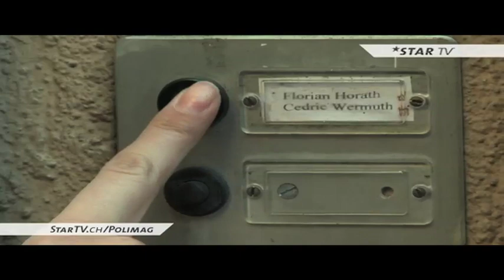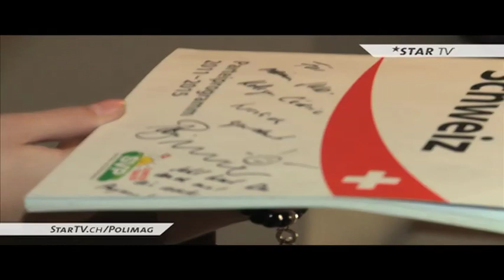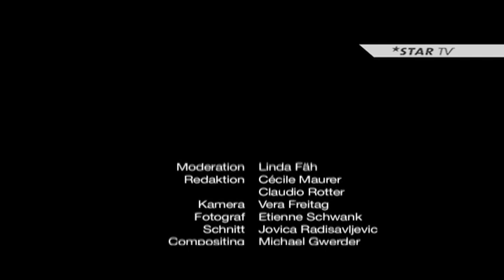17.03.2011, STAR TV, Polimag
Cédric Wermuth
Im Polimag ist Politik unterhaltsam, zugänglich und verständlich. Linda Fäh, Miss Schweiz 2009, fühlt Schweizer Politkern auf den Zahn und portraitiert sie mal von einer ganz anderen Seite. Weiter werden aktuelle Themen über Politik, Wirtschaft und Gesellschaft aufgegriffen, analysiert und im Doku-Stil dargestellt.